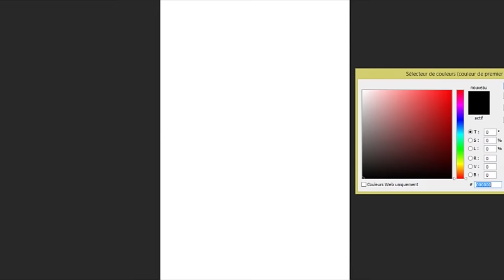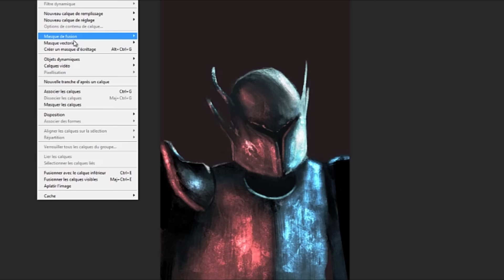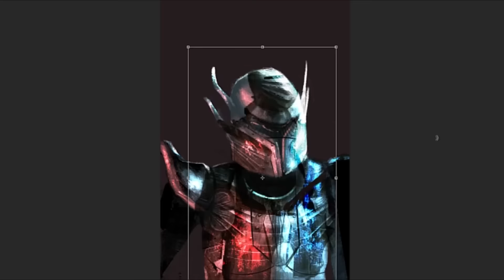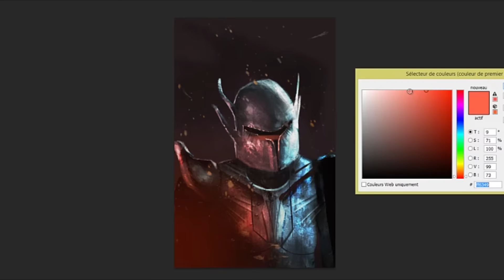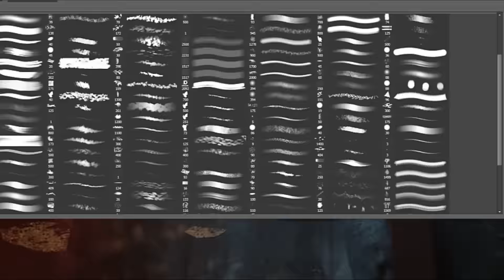[Speed Painting] Chevalier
/!\ Lire la description pour plus d'infos /!\

Test d'une nouvelle technique de dessin :3
Speed painting              Temps: 1h00